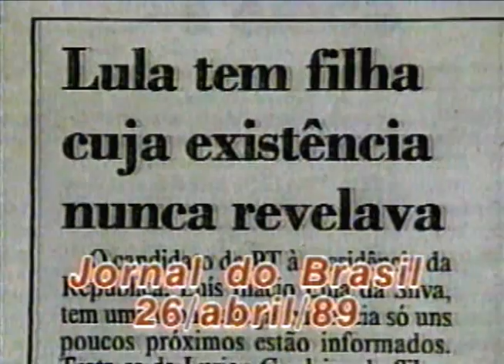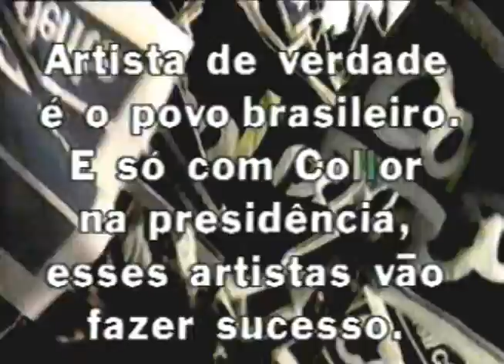Último Programa Político: Collor ataca vida privada de Lula, 1989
Em seu último programa do horário político, Fernando Collor de Mello ataca Lula em sua vida privada, com calúnias e insultos.

Baixaria é pouco para qualificar essa peça publicitária de baixo padrão.